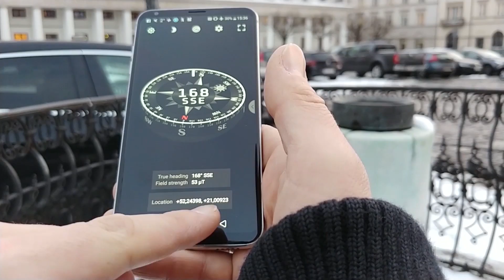Naukowa Warszawa – tropimy ciekawostki w Śródmieściu i na Trakcie Królewskim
W Warszawie jest ten prawdziwy Smok Wawelski, miejsce publicznych sekcji zwłok i dziwny tunel wiodący do zamku. Naukowe tajemnice Warszawy odkrywamy z przewodniczką Hanką Warszawianką
A dokładny opis naszej wyprawy znajdziecie tu: